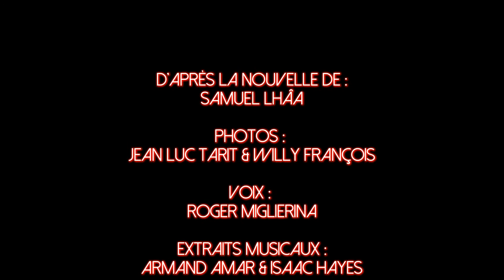Vertigo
Très moyen à l’école mais assidu sous terre, j’ai vite atteint les sommets…
Un montage de Willy François et Maguy Tarit